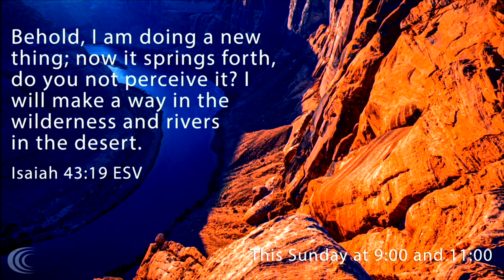Rivers in the Desert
Hello Everyone!  Here is a taste of what Sunday was like at Connect!  We pray that it touches your heart.  All songs are licensed for streaming use with CCLI.